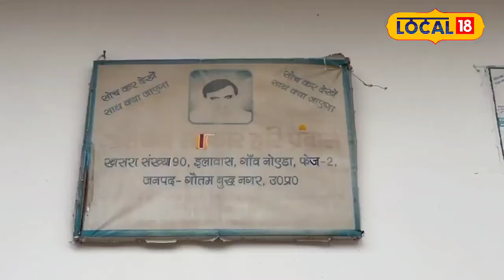Hathras Satsang Stampede: सत्संग में मची भगदड़: भक्त ने बताया हाथरस कांड का पूरा सच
UP Hathras News: A stampede broke out during the conclusion of a satsang program in Hathras in which more than 100 people are reported to have died so far.

UP Hathras News: हाथरस में एक सत्संग कार्यक्रम के समापन के दौरान भगदड़ मच गई जिसमें अभी तक 100 से ज्यादा लोगों के मारे जाने की सूचना है

UP Hathras News: In this video, we delve into the tragic incident that took place at Narayan Sakar Hari's satsang in Hathras, Uttar Pradesh, where a stampede led to the death of 116 people. The investigation has begun, with UP's Chief Secretary and DGP promising strict action against those found responsible. We also hear from Maya Devi from Kedar Nagar Shahganj, Agra, a long-time devotee who was present at the event and returned home safely. She shares her experience and insights on how the chaos unfolded.

उत्तर प्रदेश के हाथरस में नारायण साकार हरि के सत्संग में हुई दुखद घटना का विश्लेषण करते हैं, जहां भगदड़ में 100 से ज्यादा लोगों की मौत हो गई. मामले की जांच शुरू हो गई है, और यूपी के मुख्य सचिव और डीजीपी ने दोषियों के खिलाफ सख्त कार्रवाई का वादा किया है. आगरा के केदार नगर शाहगंज की माया देवी, जो 20 साल से बाबा की अनुयाई हैं और घटना के समय वहां मौजूद थीं, अपनी कहानी साझा करती हैं और बताती हैं कि भगदड़ कैसे मची?